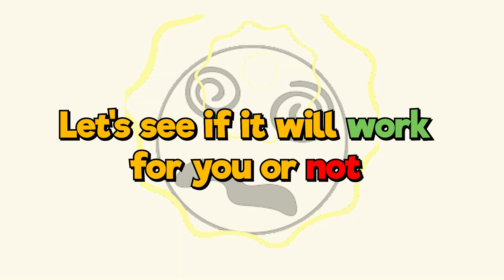This Video will make your Room Moving 😱 - (Happy Juicy)